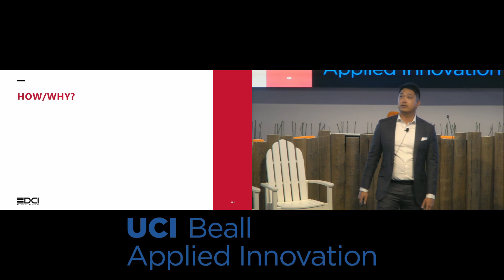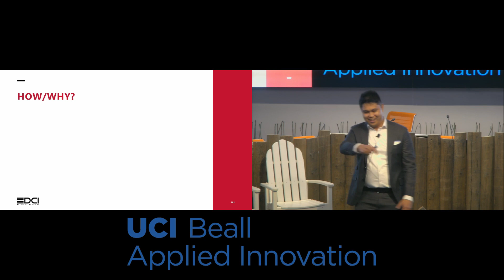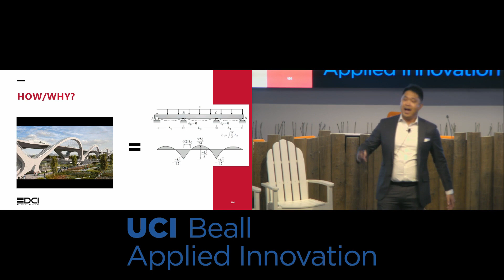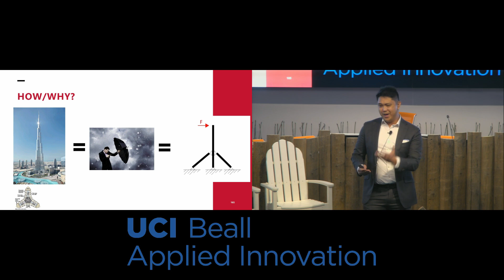Why I Chose Civil Structural Engineering As My Career (It's Not What You Think)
Why I chose civil structural engineering as my career (it's not what you think). Thanks to ASCE OC for inviting me to speak and promote the structural engineering profession to 80+ civil engineering college students at the ASCE OC Pathways Academy.

Mat Picardal is a structural engineer at DCI Engineers. This video and this channel does not necessarily reflect the opinion nor beliefs of DCI Engineers. All thoughts expressed are purely his own observations and experiences.